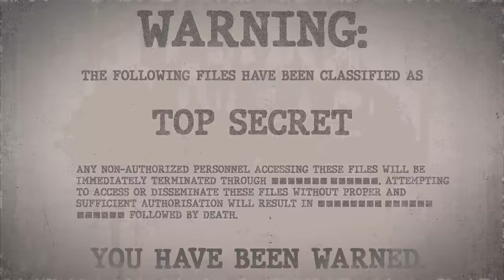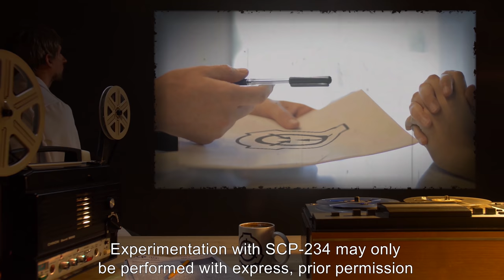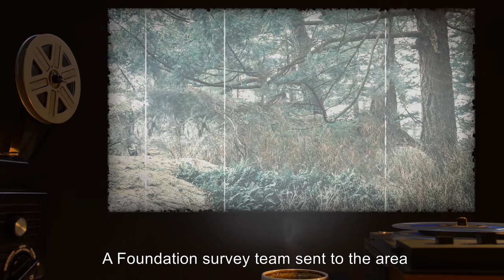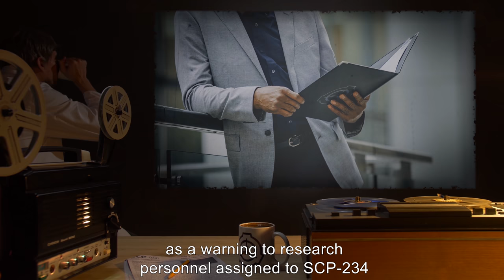SCP-234 | Extradimensional Fish (SCP Orientation)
Today we will be examining Item number SCP-234: Extradimensional Fish, Object class: Euclid.

SCP-234 is a species of organism of presumed extradimensional origin resembling fish measuring approximately 25 mm in length. SCP-234 does not appear to have any eyes or light-sensitive organs, but navigates via a highly evolved sense of echolocation. It maintains buoyancy via a gas-filled organ similar to a swim bladder which allows it to float in the air.

SCP-234 appears to only be able to exist within a closed, air-filled space, and will spontaneously come into existence whenever such a closed space exists or is brought within the Red Zone, an area of approximately 300 meter radius in a remote area in the mountains near [REDACTED].

When an SCP-234 specimen is startled, killed, brought out of the Red Zone, or the closed space containing the specimen is breached, all matter (including air) within the closed space is immediately extradimensionally evacuated with sufficient force to cause a catastrophic implosion within the surrounding area.

Attribution: U.S. NAVY
Attribution: Alisha Vargas